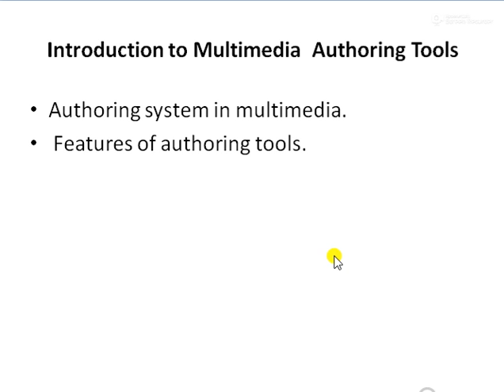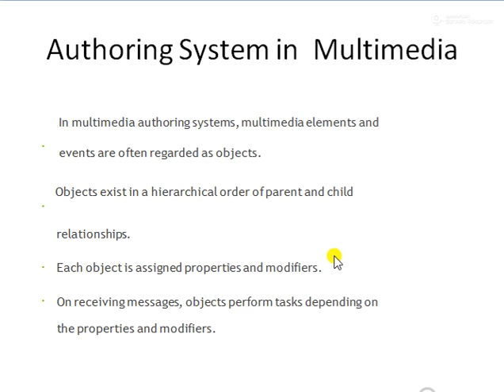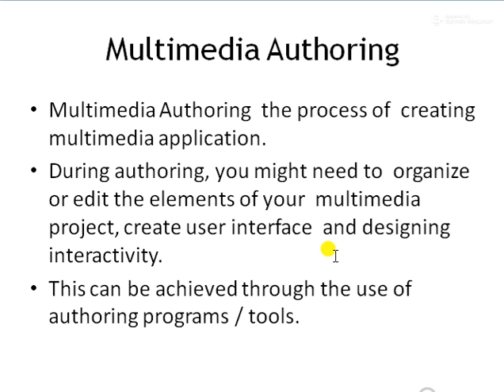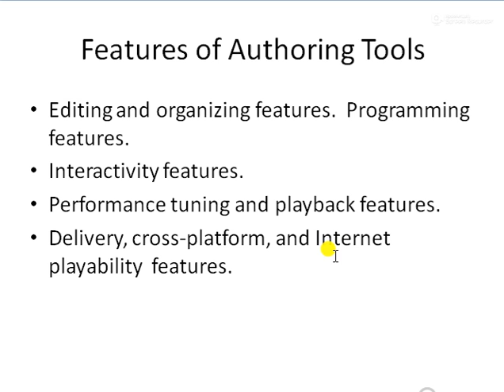Multimedia Authoring and Tools